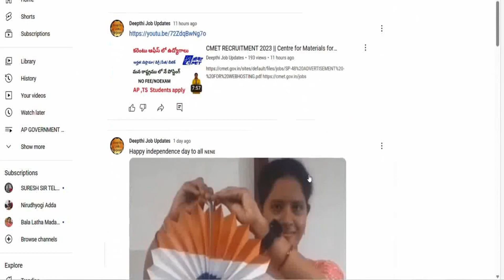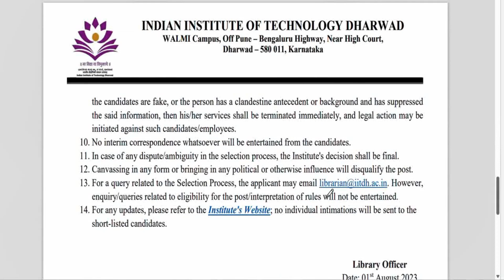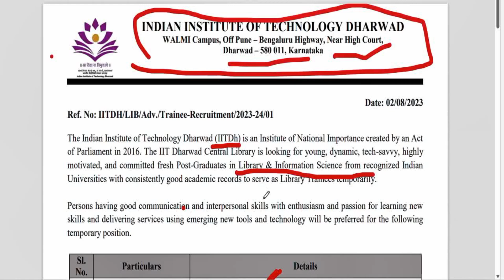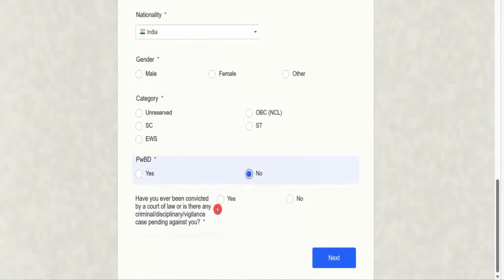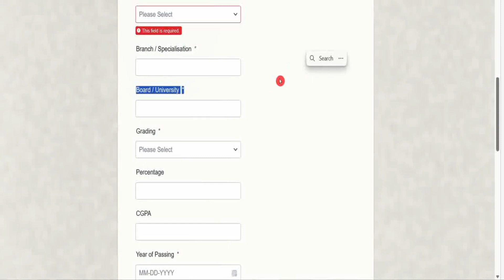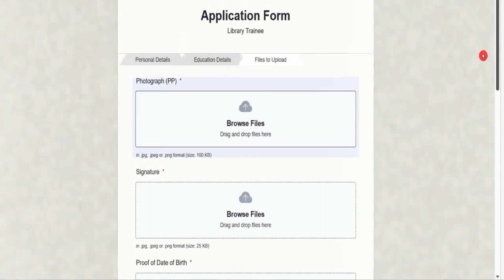IITDH Recruitment 2023 || IITDH library trainee notification 2023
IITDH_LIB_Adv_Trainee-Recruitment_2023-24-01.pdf